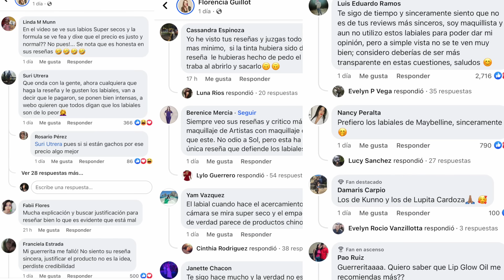FLORENCIA GILLOT HACE RESEÑA DE LOS LABIALES DE SOL LEON Y LE LLUEVE COMO EN FERIA - SOL PIDE SORRY